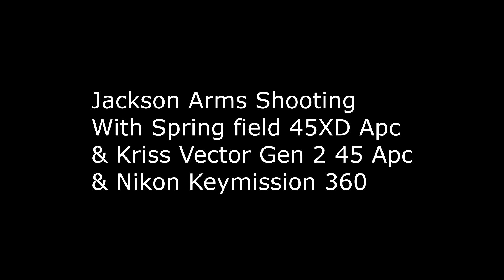Nikon Keymission 360 and Kriss Vector gen ll 45Apc, Spring Filed XD 45 apc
Jackson Arms with  Keymission 360 and Kriss Vector gen ll 45Apc, Spring Filed XD 45 apc